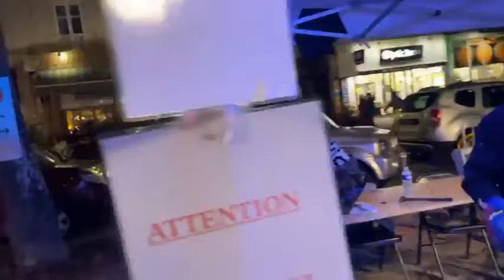Voiron , magnifique moment partagé. Sculpture sur glace à l'église Saint Bruno